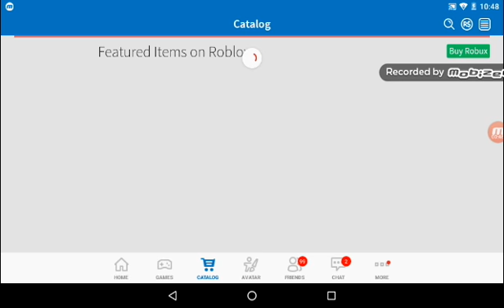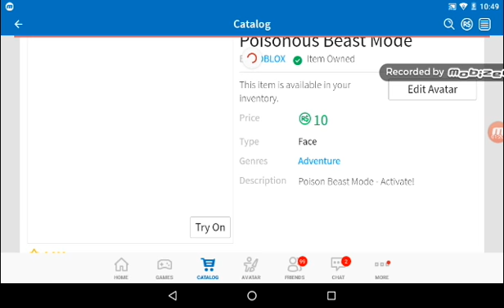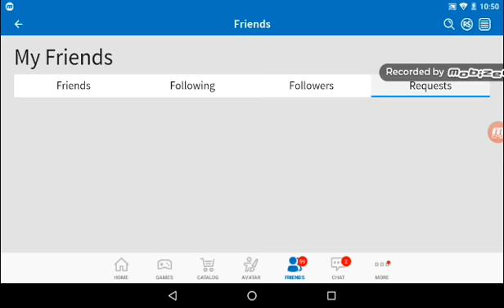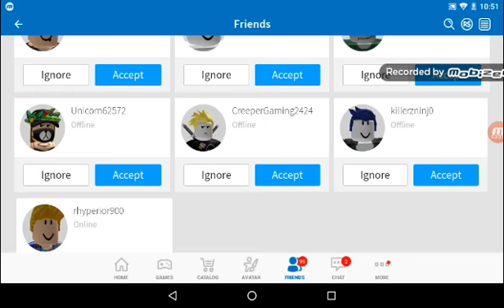Is poisonous beast mode going on limited?|YADIEL gamer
Is it going limited or not guess in the comments sorry about the end I did not have anymore space so it ended there but shoutout to creepergaming2424 for being my friend